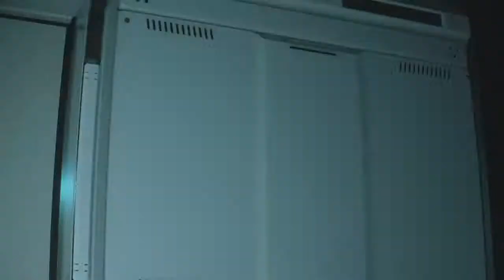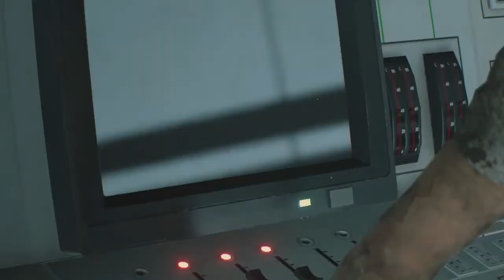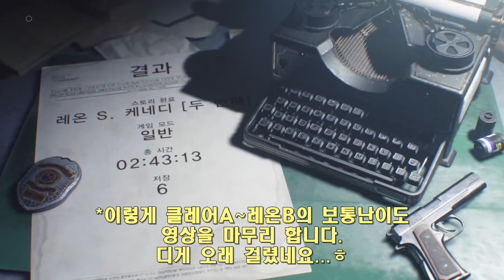BIO HAZARD:RE2 / RESIDENT EVIL:RE2 (Leon B - Normal) 07. Nest Part 2(END)